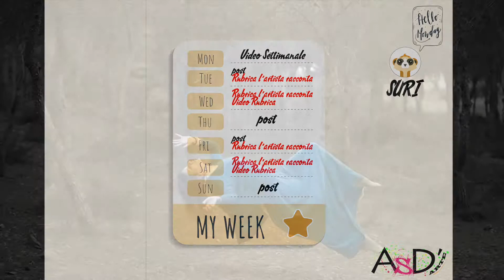Altro Spazio D'arte #43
Ci sono tre cose che non puoi simulare e sono le erezioni, la competenza e la creatività.